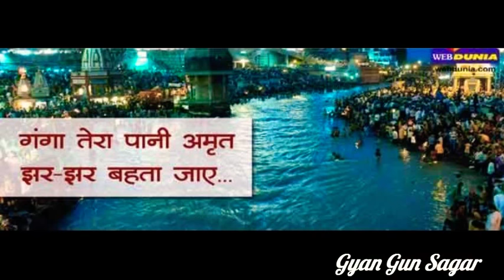Ganga Dashahara - गंगा दशहरा || Vrat Katha Aur Vidhi || by Gyan Gun Sagar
ganga dussehra vrat katha

निर्जला एकादशी व्रत कथा, विधि और क्या करे फलाहार, फल | Nirjala Ekadashi Puja Vidhi and Vrat Katha, what to eat